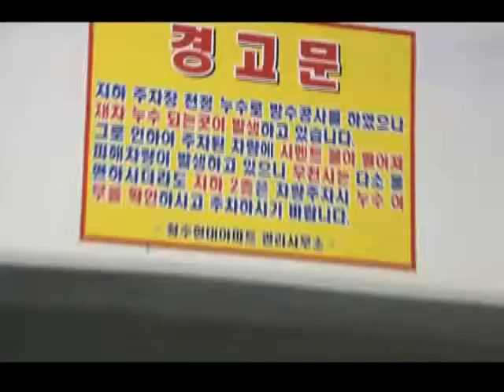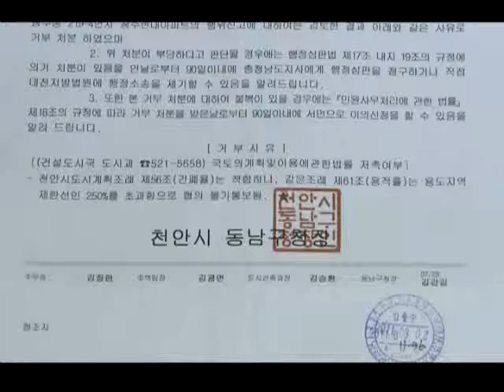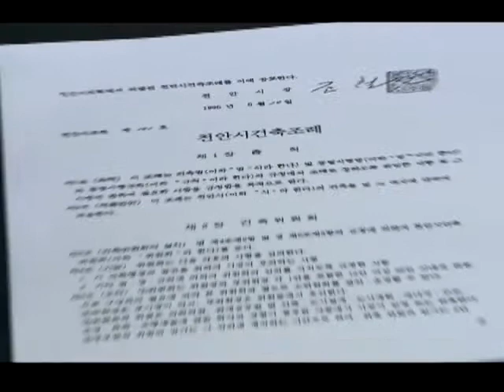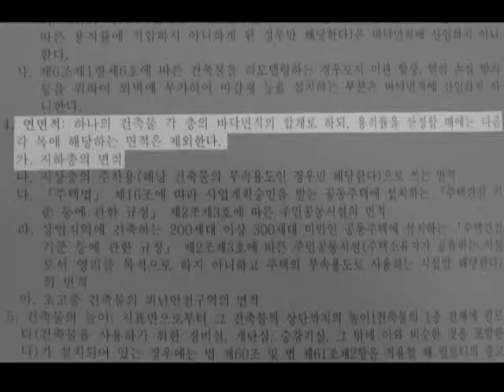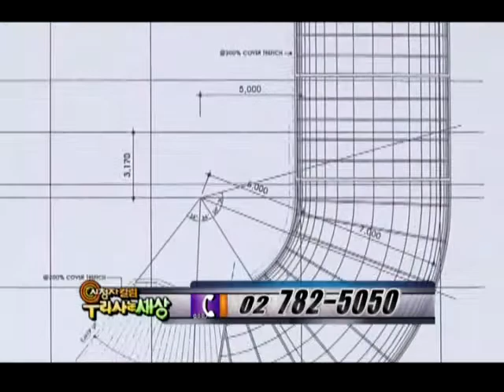Viewer column 20110929